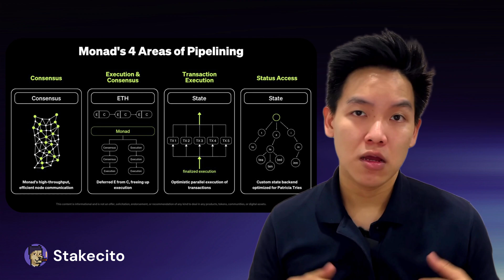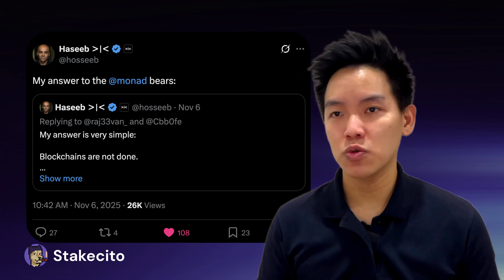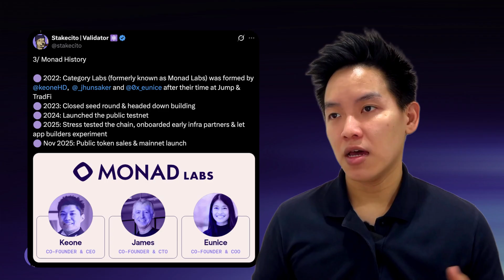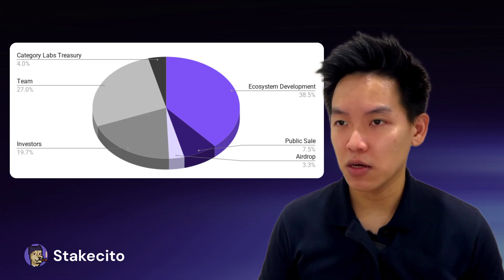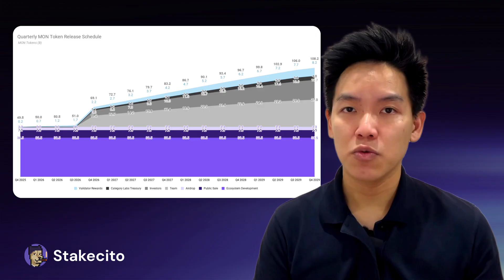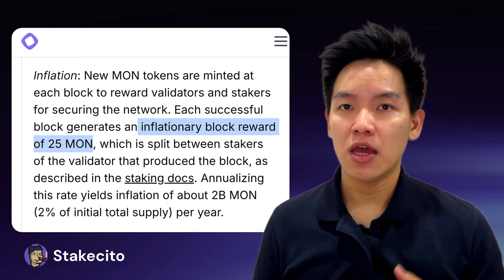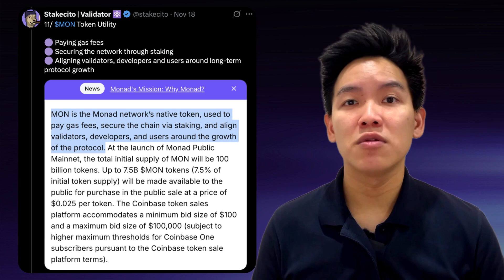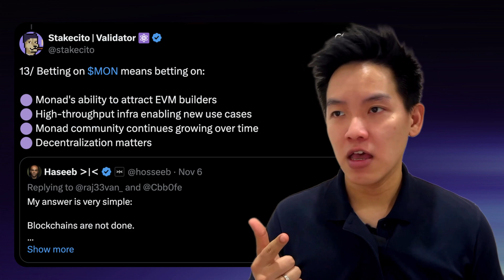Monad Overview: Full $MON Tokenomics, Unlocks & Coinbase Token Sale Breakdown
In this video, we take a deep dive into the Monad blockchain and the full $MON tokenomics model.

You'll learn what makes Monad unique, how it compares to other high-performance L1s, and whether the token unlock schedule is a red flag for investors.

We also walk through the project's history, fundraising status, and the upcoming $MON token sale on Coinbase.

What you’ll learn:
🟣 What makes Monad special
🟣 Key milestones & founding history
🟣 $MON tokenomics explained
🟣 Token unlock schedule
🟣 Fundraising rounds & investors
🟣 How the Coinbase token sale works
🟣 My personal thoughts on $MON

Timestamps:
00:00 Intro
00:21 What is Monad?
01:46 History
02:40 Monad Tokenomics
03:26 Token Unlock Schedule
05:14 Fundraising Status
06:06 $MON Token Sales on Coinbase
07:31 My Thoughts on $MON

Buying $MON from the token sale on Coinbase? Consider staking it with Stakecito